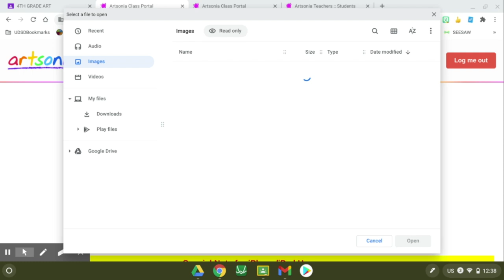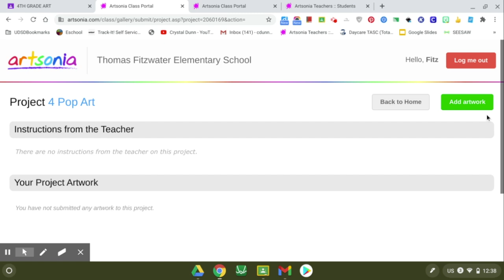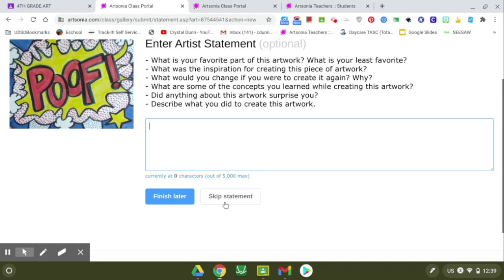How to upload on artsonia on a chromebook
This video is about How to upload on artsonia on a chromebook